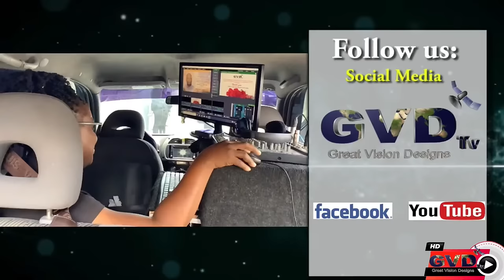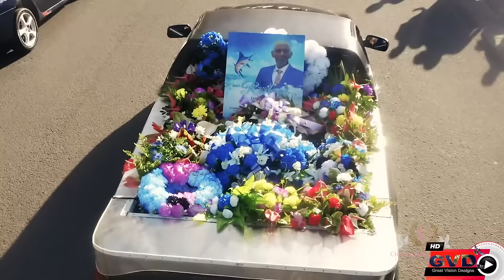Soufriere Secondary School Sports 2024